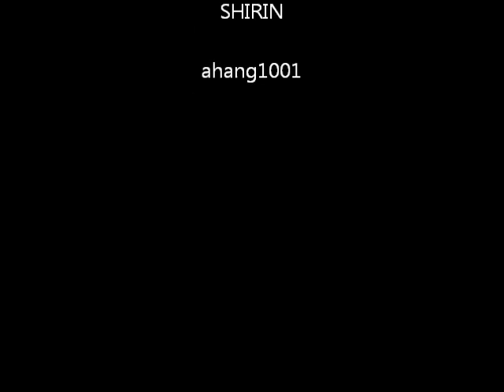Elizabethan Serenade, piano version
Ronald Binge
Elizabethan Serenade
Piano version
Performed by
SHIRIN

ahang1001